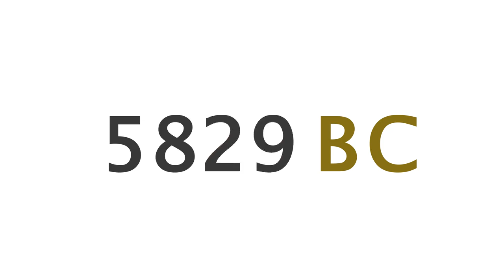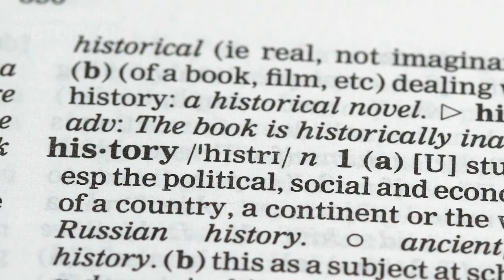Why I do History - Seth MacNeely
A brief introduction for History 501